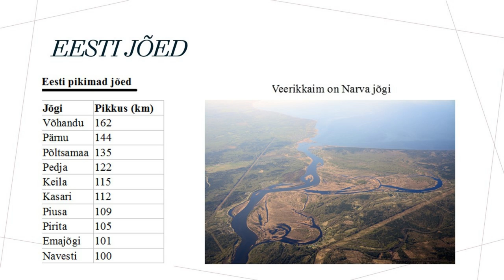Eesti järved ja jõed